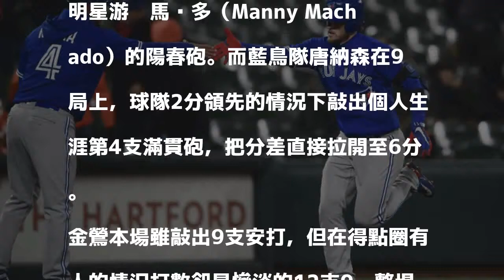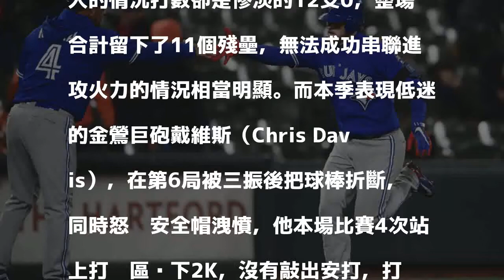MLB》唐納森滿貫砲助陣 藍鳥大勝金鶯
發表評論評論如下。